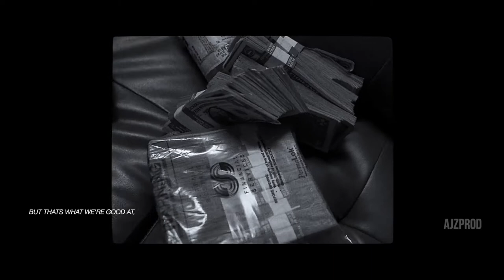"Who Are You?" | Christian Motivation ft. David Lynn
Pastor David Lynn with a very moving sermon discusses how we as Christians ought to live out our lives. A lot of us don't know who we are or who we are called to be; we don't know our identity. Our identity is found in Christ as His true followers.

tags (ignore):
Jesus, Christian Motivation, david lynn, motivational video, Jesus is Lord, Bible verses, identity crisis, what is my purpose, what is God's purpose